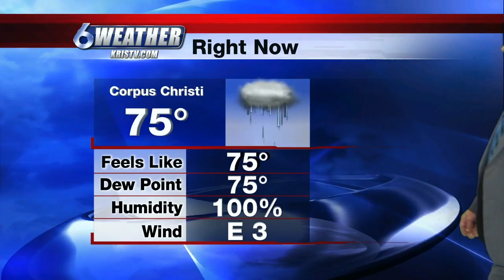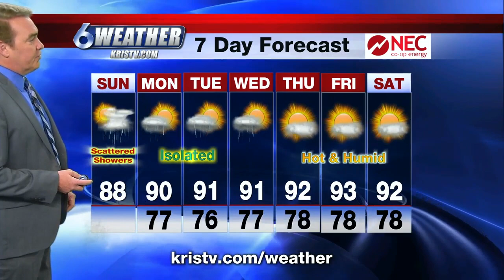A Wet Start